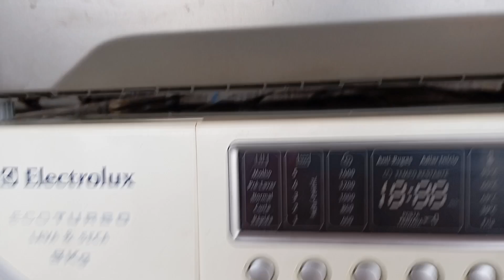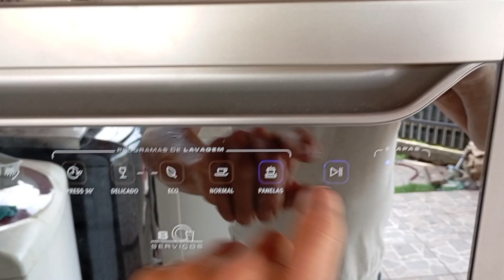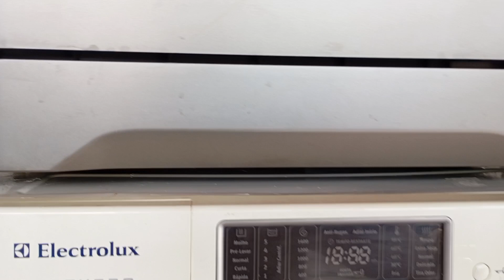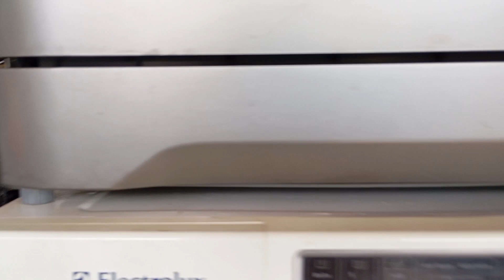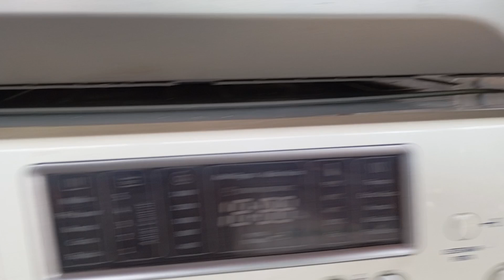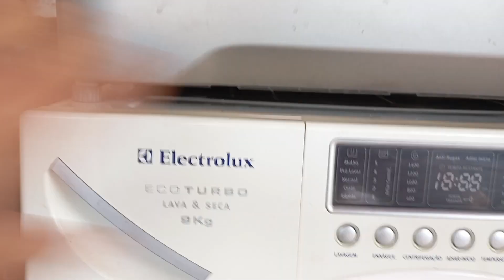Lava louça Eletrolux 8 serviços pingando água na frente como resolver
Olá pessoal mais um vídeo de lava louça no canal lava louça Eletrolux pingando água em baixo na parte da frente como resolver??